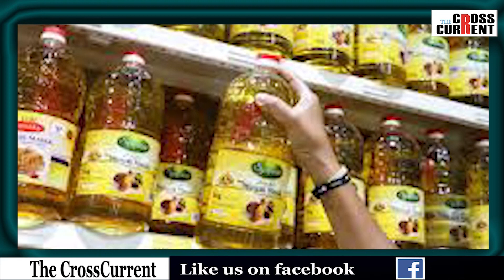এতিয়া ঘৰতে সৰিয়হৰ খেতি কৰি মিঠাতেল খাব নে কি কৰিব অতুল বৰাই?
শাক পাচলিৰ দাম বাঢ়িছে,অতুল বৰাই ঘৰতে খেতি কৰি শাক পাচলি খাইছে৷ আজি অভাবনীয় হাৰত মিঠাতেলৰ দাম বাঢ়িল৷ এতিয়া ঘৰতে সৰিয়হৰ খেতি কৰি মিঠাতেল খাব নে কি কৰিব অতুল বৰাই?